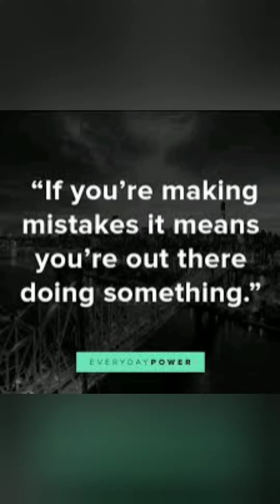Don't be afraid of making mistakes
Are you not making your health journey a priority because you're afraid you'll make a few mistakes?
If you're making mistakes, it means you're doing something.
Doing something is better than doing nothing.
Message me if you're ready to do something but just don't know where to begin.